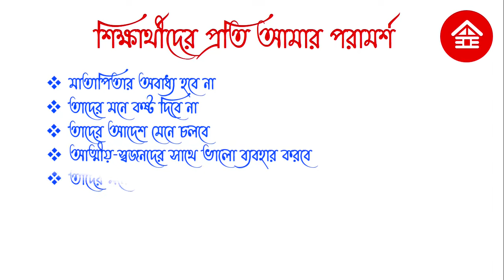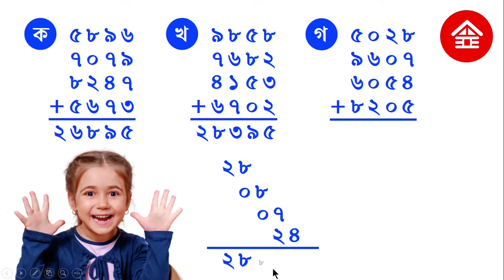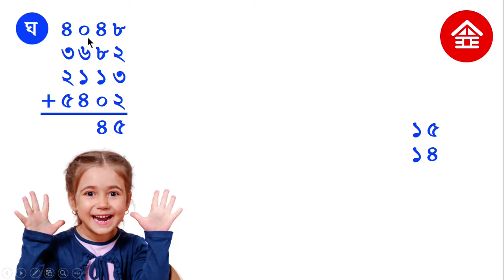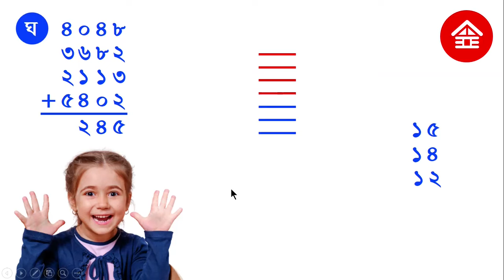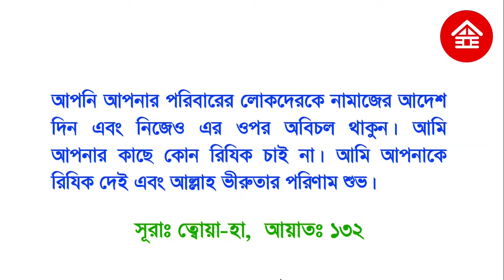যোগ অংকের সহজ পদ্ধতি | Addition Tips | 4 digit addition | Math of Addition | রাজু স্যার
What is addition? In this video you can learn 4 digit addition. It is an  addition shortcut. Learn summation tips and summation notation. It will be the best video for four digit addition & summation with regrouping. Amar gonit class 3. Class 3 math chapter 2. How to addition  numbers. যোগ অংকের সহজ পদ্ধতি। যোগ অংকের অস্থির টেকনিক। যোগ অংকের সহজ নিয়ম। বড় সংখ্যার যোগ। অংকের শর্টকাট। যোগ অংকের শর্টকাট। যোগ অংকের নতুন কৌশল শিখুন। যারা যোগ অংকের অস্থির শর্টকাট শিখতে চান তাদের জন্যই এই ভিডিয়োটি। যোগ অংক কিভাবে করে। দ্বিতীয় শ্রেণির গণিত । তৃতীয় শ্রেণির গণিত। তৃতীয় শ্রেণির গণিত সমাধান। যোগ অংক রাজু স্যার। রাজু স্যার